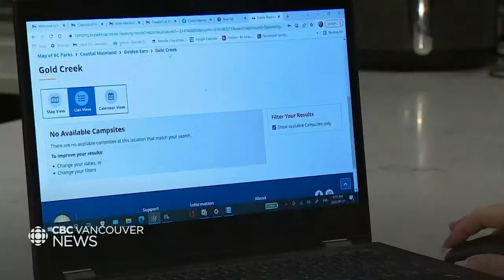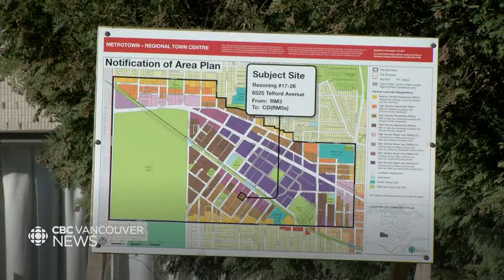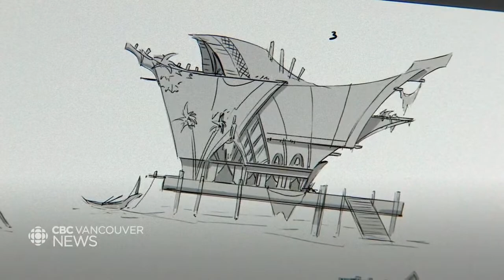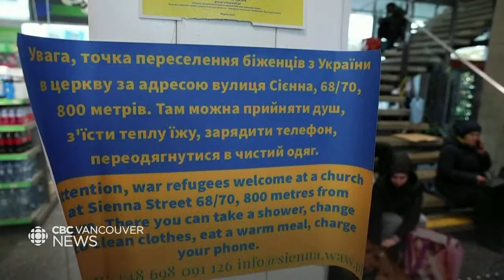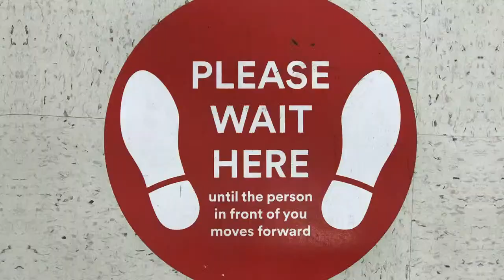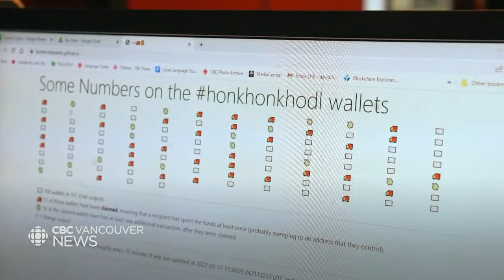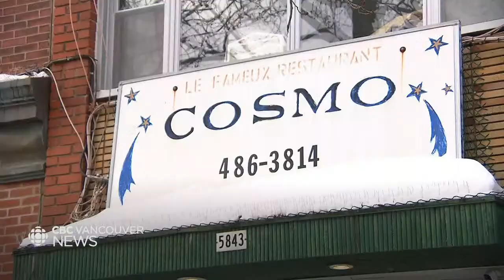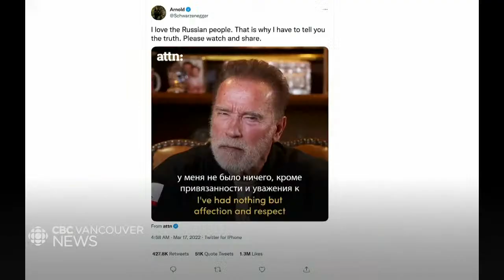WATCH LIVE: CBC Vancouver News for Mar. 21— B.C. camping reservations open & Open-net fish farms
Watch CBC Vancouver News with host Anita Bathe  for the latest on the most important news stories happening across B.C. She’s joined by meteorologist Johanna Wagstaffe who brings you the most up to date weather forecasts.